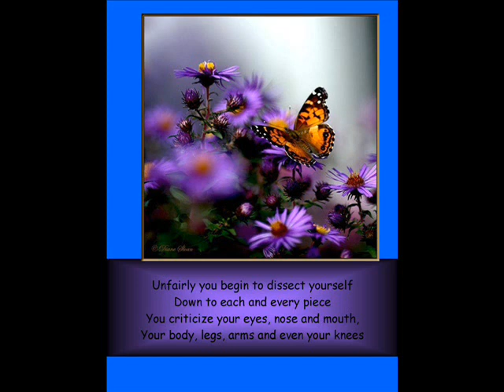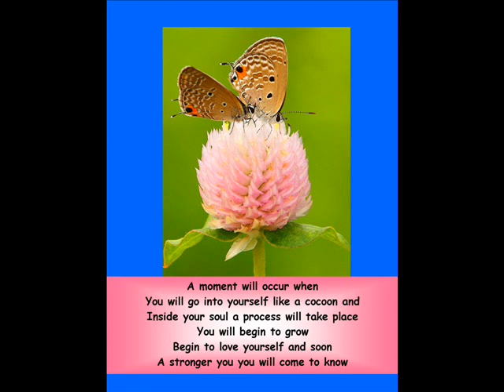Butterfly - Poem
Butterfly ©

You're looking at your reflection in a mirror
Which like an image in a circus' funhouse glass
Is distorted and unreal
You despise what you see
But it is your own mind
That creates something warped and fuzzy

Unfairly you begin to dissect yourself
Down to each and every piece
You criticize your eyes, your mouth,
Your body, nose, legs even your knees

If your eyes were taking in what was real
The reflection that they'd view
Is something extraordinary, fantastic, amazing, original, gorgeous
Your eyes would see the truth

You are like a caterpillar
That exits an egg and gently crawls along
Leaves and twigs feeling its way around
And exploring its new world
For you there will come a day when you wake up
And realize you're an exquisite, beautiful girl

In this stage of your life
It is commanded that you
Compliment each and every feature
Each and every day
Because all of them put together
Make up your wonderful body and face

A moment will occur when
You will go into yourself like a cocoon and
Inside your soul a process will take place
You will begin to grow
Begin to love yourself and soon
A stronger you you will come to know
And like a butterfly that emerges
From its shell in colorful glory
Flapping it wings proudly and
So freely in the wind
You will learn to appreciate
The glorious body and skin you're in

On that particular day
When you look in the mirror
And stare back at the girl in the glass
You're going to love what you see
You will wrap your arms around yourself
And shout out loud it's great to be me.

Butterfly

By: Kat Bourne©